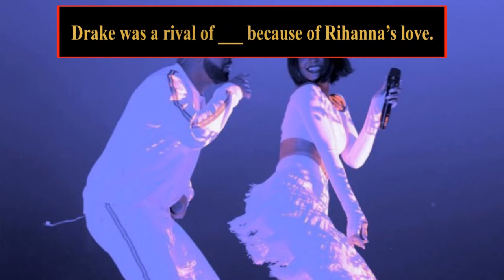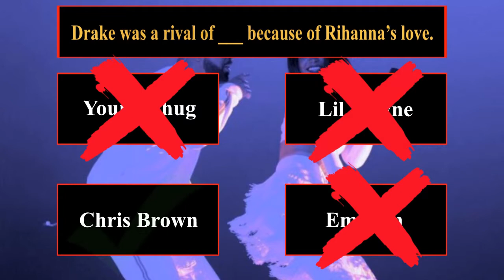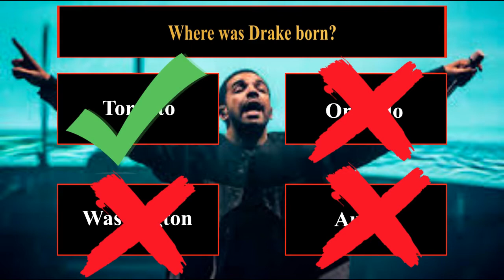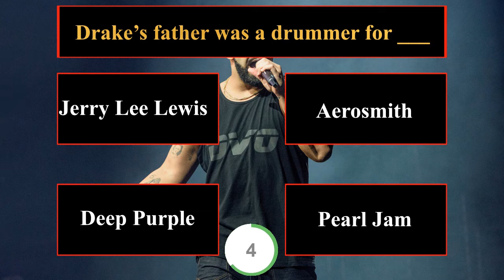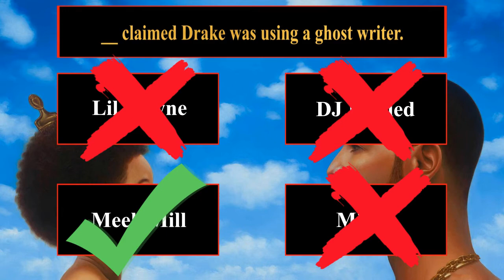How Well Do You Know Drake? | Fun Rapper Quiz